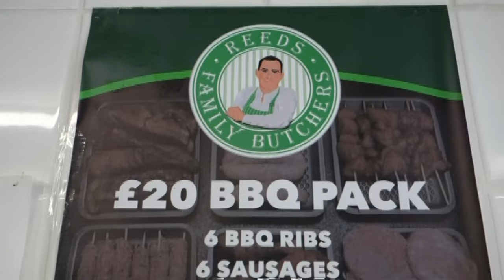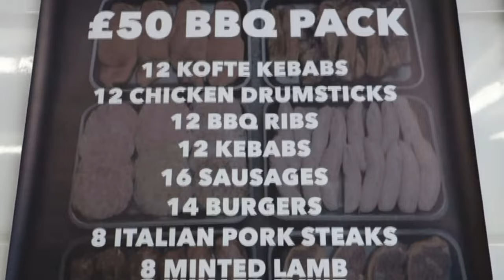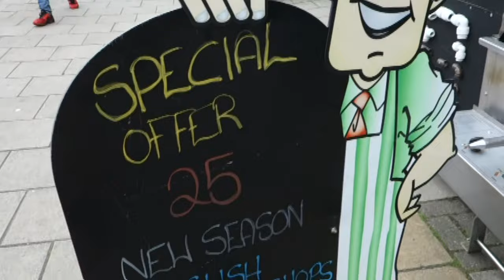Reed's Family Butchers (Award Winning)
37 St John's Way,
Corringham,
Essex,
SS17 7NA.

Produced by
Will Fisher - Platfilm